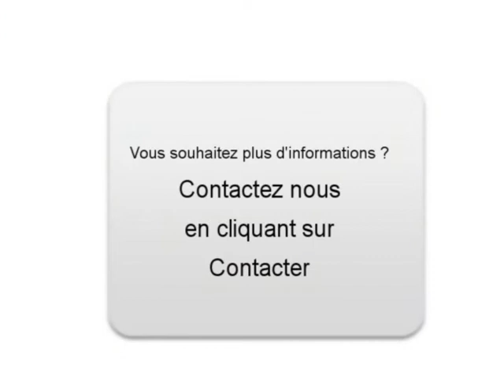Achat Vente une FIAT PUNTO EVO Mortagne sur Sèvre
A vendre à  Mortagne sur Sèvre  Occasion automobile FIAT PUNTO EVO de 27500 Km.
automobile occasion Autoenvideo : Achat Vente une FIAT PUNTO EVO  Mortagne sur Sèvre  Vendée